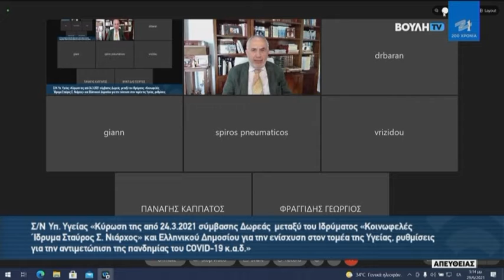ΓΙΩΡΓΟΣ ΦΡΑΓΓΙΔΗΣ ΒΟΥΛΕΥΤΗΣ ΚΙΝΑΛ ΝΟΜΟΥ ΚΙΛΚΙΣ 29 06 2021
Γ.Φραγγίδης: «Η Κυβέρνηση συνεχίζει στη λογική της διαχείρισης και δεν αντιμετωπίζει τις παθογένειες και τα προβλήματα του συστήματος υγείας»